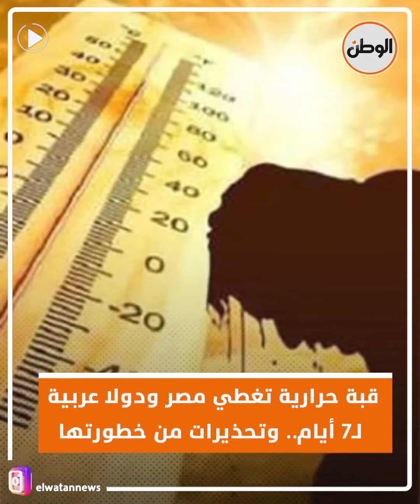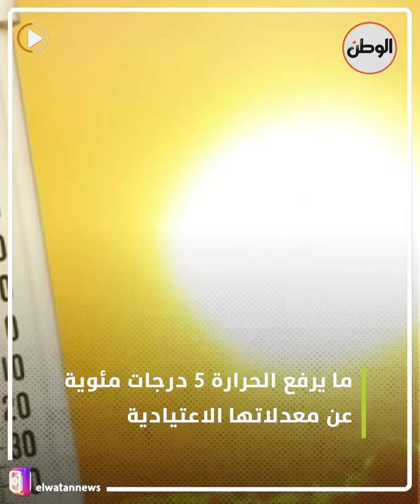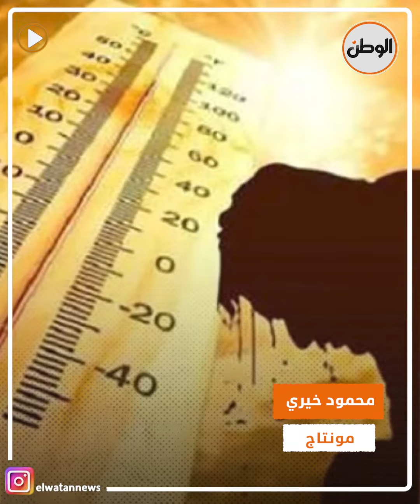قبة حرارية تغطي مصر ودولا عربية لـ7 أيام.. وتحذيرات من خطورتها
تقرير : ماريان سعيد - محمود خيري